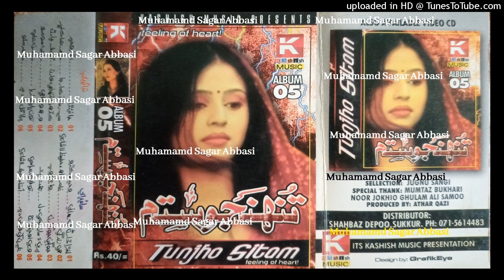Jogyun Jo Guzran Huya RAWAJ GROUP Album 05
abida parveen
sufiscore
sufiscore songs
sufiscore
sufi song
sufi sufi song
sufi kalam
qawwali song
new qawwali song
qawwali
mumtaz molai
mumtaz molai
sanam marvi
duet song
sindhi new songs
sufi songs
sanam marvi
faiza ali
ktn tv
sindh tv
Sufi songs